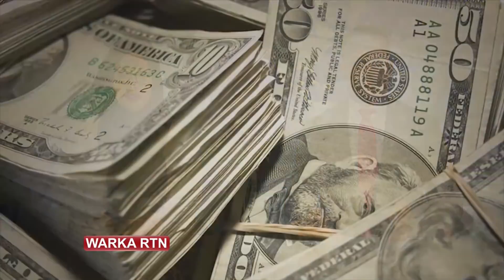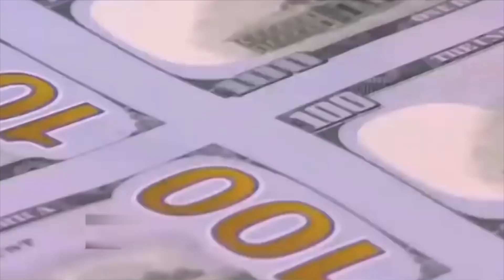Xaalad adag oo soo wajahday xawaaladaha Soomaalida Sweden